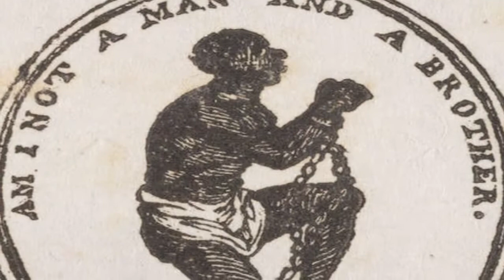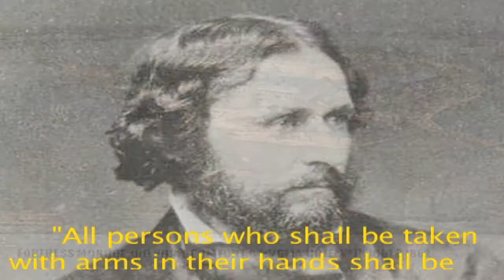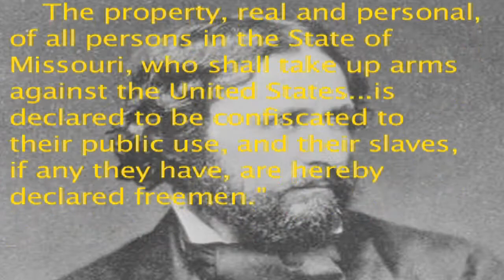The First Emancipation Proclamation: The John Frémont Story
"Reverie (small theme)" by _ghost (feat. Pitx)